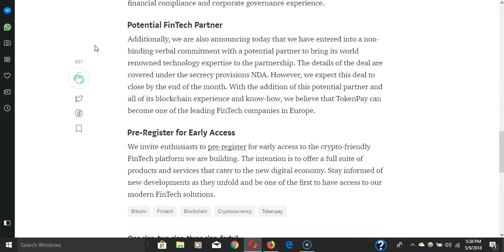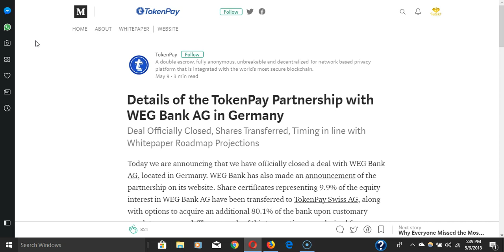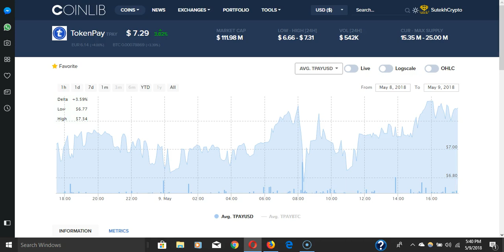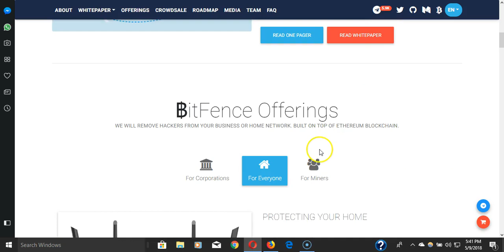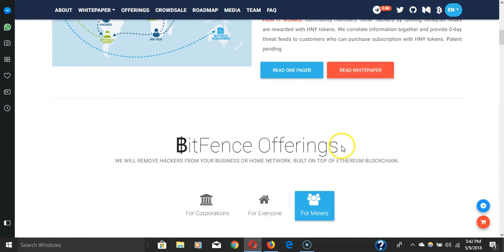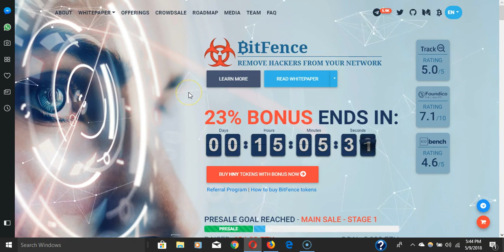Breaking :Tokenpay bank deal complete. Bitfence honeynet nodes are the future of cybersecurity.